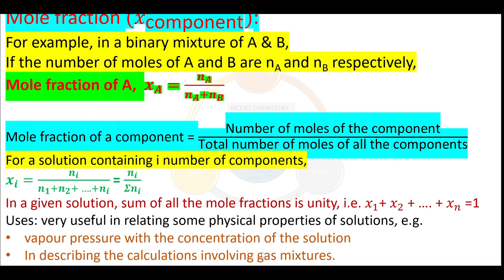Mole Fraction, Class - 11, Class - 12, Unit - 1, NCERT Chemistry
# What is Mole Fraction?
# Class - 11
# Class - 12
# Unit - 1
# NCERT Chemistry